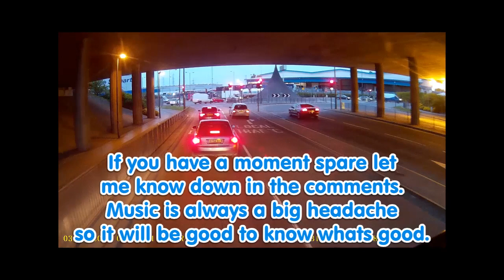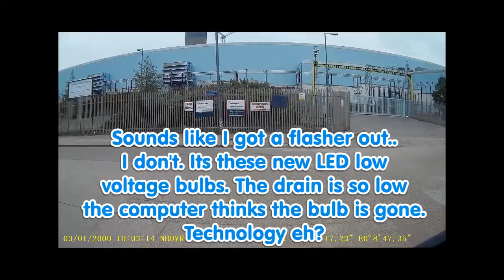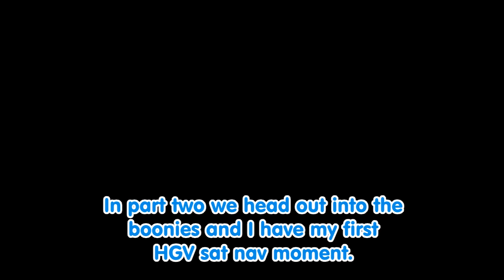Road Tanker Loading Stolthaven Dagenham Dock (part 1)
I'm on an early start. I've left Reading at half 3 in the AM to make Dagenham for half 5, to load fertiliser for a farm in Devizes Wiltshire.  Heading off into the morning M25 rush only after a quick fuel stop at Keyfuels in Chequers Lane .